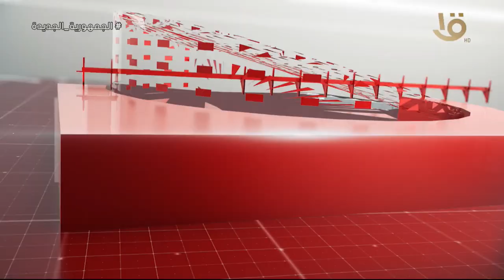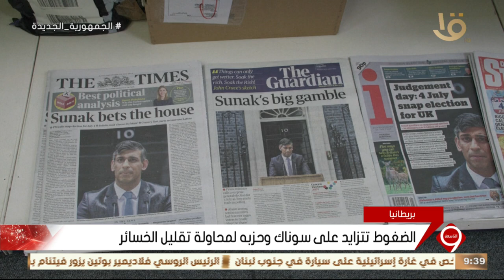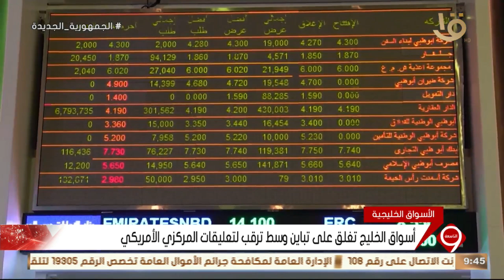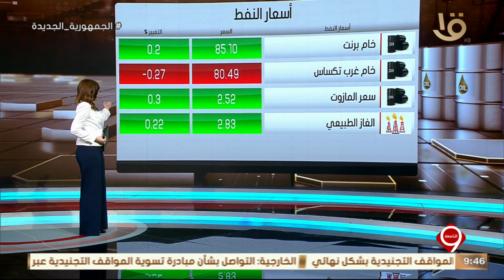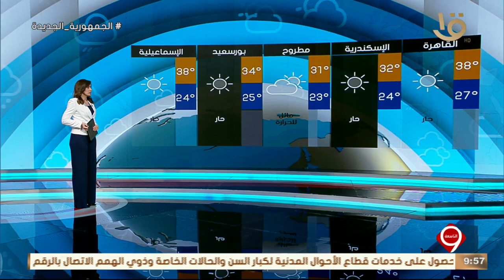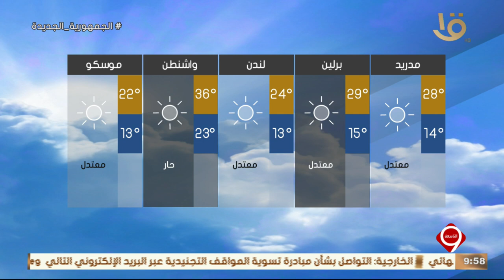نشرة التاسعة متابعة لأهم الأخبار السياسية والاقتصادية محليا وعالميا كاملة 20- 6 -2024